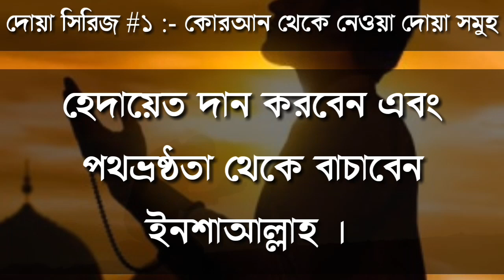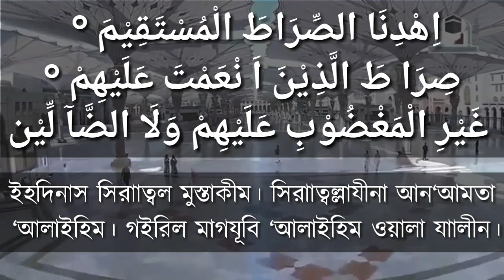হেদায়েত লাভের এবং খারাপ কাজ থেকে বেচে থাকার শ্রেষ্ঠ দোয়া - দোয়া সিরিজ ১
দোয়া সিরিজ ১ :- এই দোয়া সিরিজ টির মধ্যে কোরআন থেকে সংগৃহীত দোয়া গুলো আপনাদের সামনে উপস্থাপন করা হবে ।

আর ইসলাম প্রচারের স্বার্থে ভিডিওটি বেশি বেশি শেয়ার করুন ।